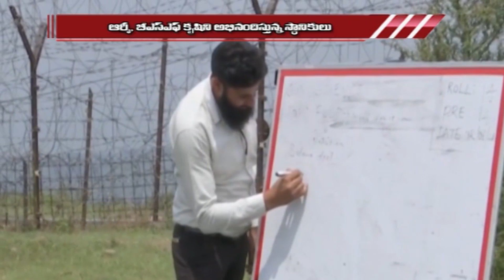ఇండియన్ ఆర్మీ నేతృత్వంలో సాగుతున్న కమ్యూనిటీ టీచింగ్‌ | NEWS ID | 99TV Telugu